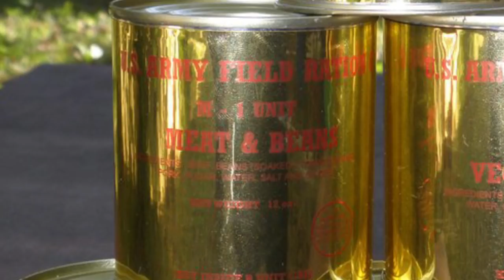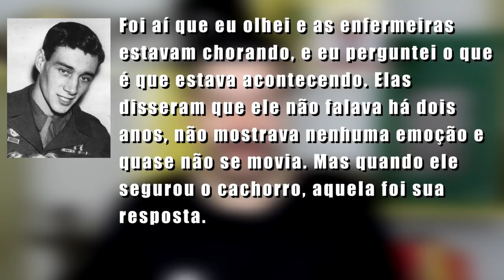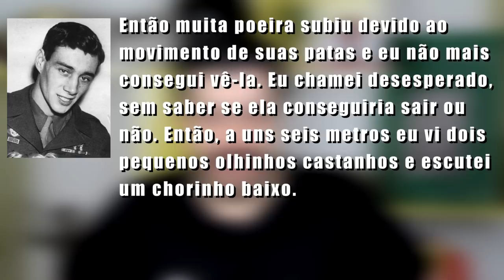A Pequena Smoky: Yorkshire de Combate - DOC #07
Smoky: O Yorkie de Combate - DOC #07

Encontrada numa trincheira nas florestas da Nova Guiné, uma pequena cadelinha yorkshire terrier chamada Smoky se tornou uma lenda no Teatro de Operações do Pacífico.

Siga no Instagram: @sala.de.guerra

Found in a trench in the New Guinea forests, a small yorkshire terrier called Smoky became a legend of the Pacific Theater of Operations.